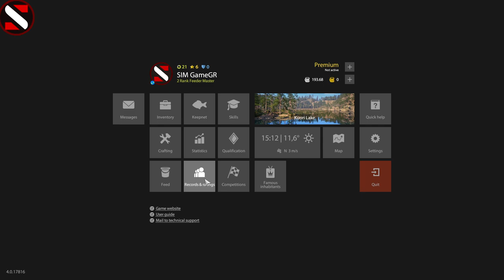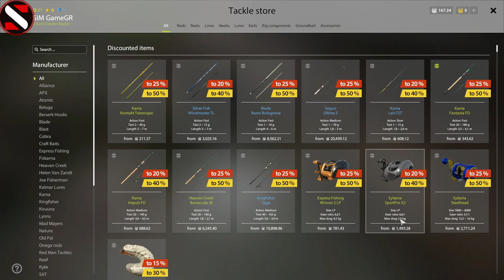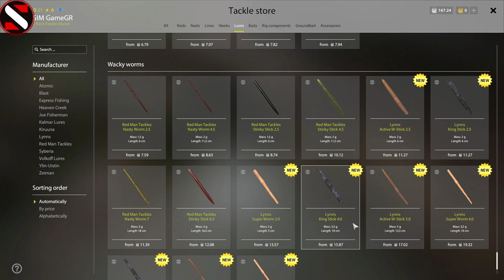ΨΑΡΕΜΑ ΜΕ ΒΑΡΚΑ ΠΕΣΤΡΟΦΑ | SPINNIHG LAKE TROUT | LEVEL 21 RUSSIAN FISHING 4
👌👌👌  ΚΑΛΩΣ ΗΡΘΑΤΕ ΣΤΟ ΚΑΝΑΛΙ SIM GameGR  👌👌👌

👍Help our small channel can be great with better audio and video quality... leave a small donation

👍 Βοηθειστε το καναλι με ενα DONATE χωρις τις κρατησεις του YouTube : https

ΚΑΝΟΝΕΣ ΤΟΥ ΚΑΝΑΛΙΟΥ!!!

🔴 Μονο ΕΛΛΗΝΙΚΑ απο αγγλικα ξερω λιγα
🔴 Μην βριζετε
🔴 Δεν υπάρχει spamming.
🔴 Δεν υπάρχει θρησκευτική, πολιτική, ρατσιστική ή μίσος.
🔴 Καμία αυτοπροβολή του καναλιού σας.
🔴 Δεν ζητάει κανένας συντονιστής
✔ Να σέβεσαι σεβασμό ο ένας προς τον άλλον και τον τρελό
✔ Δεν είναι ευπρόσδεκτες, αλλά εποικοδομητικές κριτικές
✔ Διασκεδάστε
! Όποιος παραβλέπει αυτούς τους κανόνες θα αρχίσει να εκκινείται από τους συντονιστές.
!! Οι επανειλημμένοι παραβάτες θα απαγορευτούν μόνο από την ευθύνη!

                                📌📌📌Καναλια που που στηριζω 📌📌📌

🖥️ PC Specs:
MoBo:        MSI MPG Z390M Gaming Edge AC
GPU:          EVGA GeForce RTX 2060 6GB KO Ultra Gaming
RAM:         Corsair 32,0GB Single-Channel DDR4 @ 3200MHz
PSU:          Corsair RMx 2018 Series RM750x 750W Full Modular 80 Plus Gold
CASE:       Corsair Spec 06 RGB Case
COOLER:   Corsair Hydro Series H115i